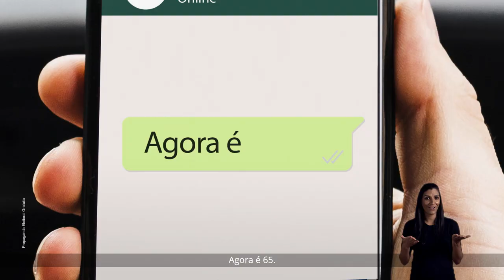Porto Alegre da participação popular é com Manuela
É hora de diálogo e participação popular!